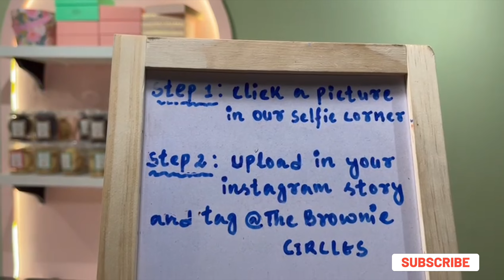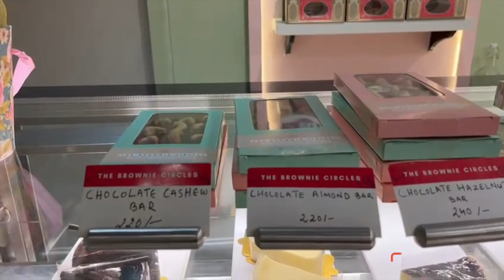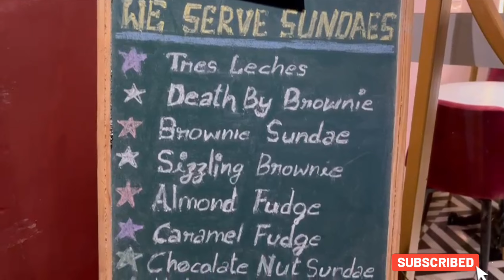The Brownie Circles| 80 feet Indiranagar| Bangalore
Are you looking for the best Brownies and cakes in Bangalore..?? The Brownie Circles is the best place to eat the Delicious Brownies. Here, you will find 20 different types of brownies and on tope of that they have cups, macarons and tubs too.

Budget friendly brownies with best Ambience only in The Brownie Circles. must visit Place.

Location: 3051, 80 Feet Rd, near YLG Salon, 8th  cross, HAL 2nd Stage, Indiranagar, Bengaluru.